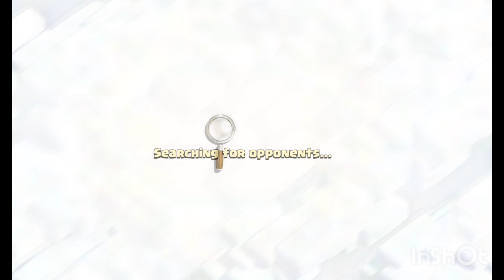CLASH OF CLANS 3 STAR ⭐ VICTORY ❤️⭐😀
Clash of Clans is a 2012 free-to-play mobile strategy video game developed and published by Finnish game developer Supercell. The game was released for iOS platforms on August 2, 2012, and on Google Play for Android on October 7, 2013. Wikipedia

Mode: Multiplayer video game

Developer: Supercell

Original author: Supercell

Genre: Real-time strategy

Developer: Supercell